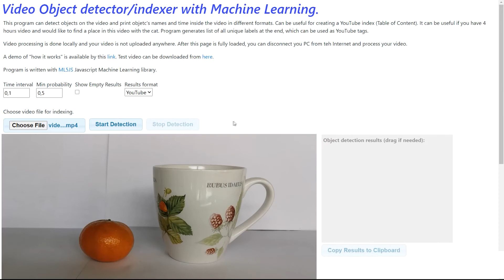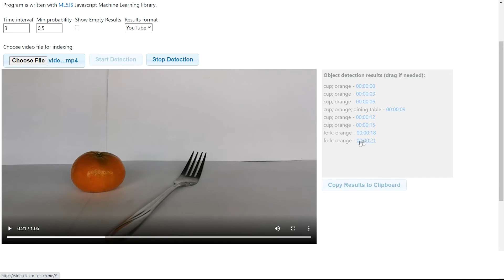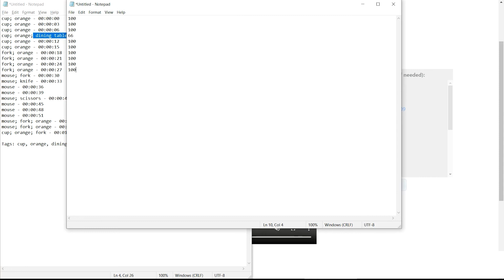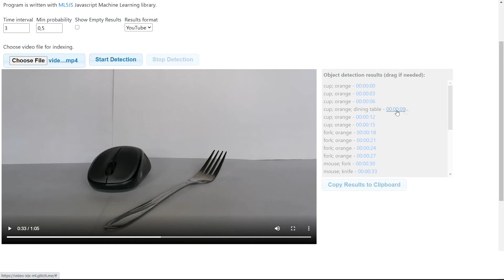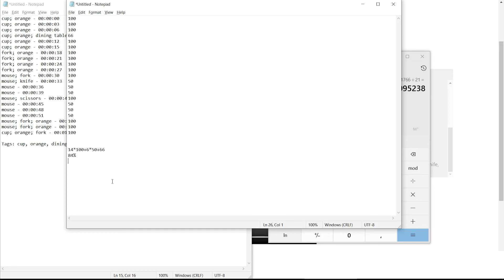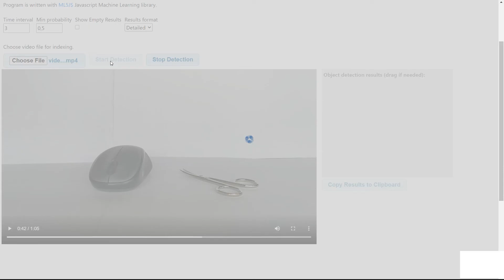Video Indexer (Object Detector) with Machine Learning demo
This video is a demo for a program that can help to create a youtube index or table of contents. The program will scan the video and apply artificial intelligence to selected frames and print which objects were found on every frame.